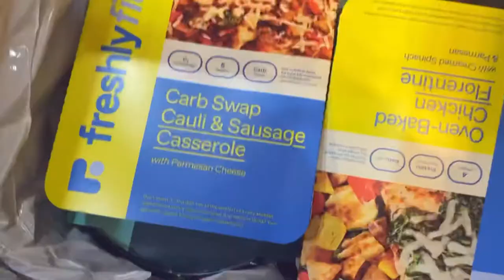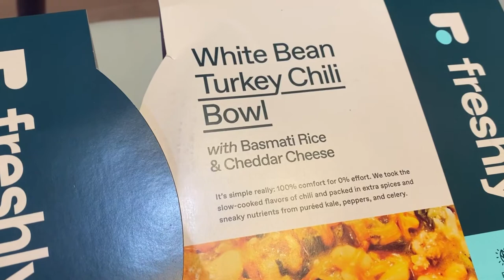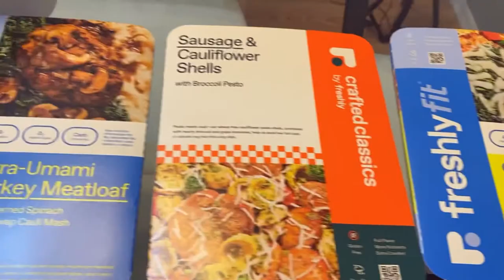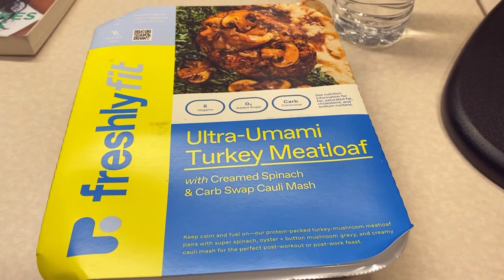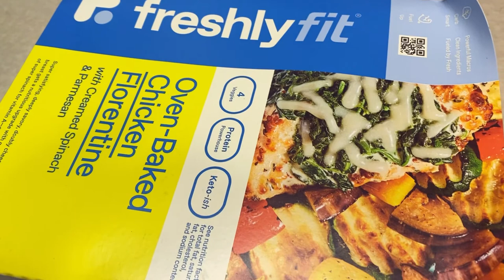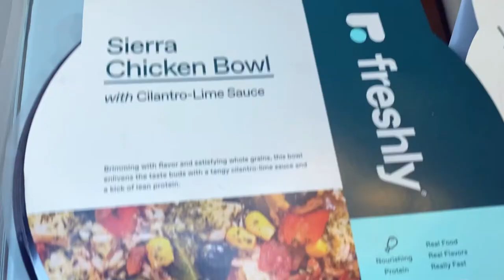HONEST FRESHLY MEAL PREP REVIEW!